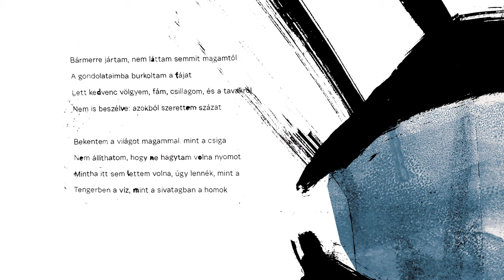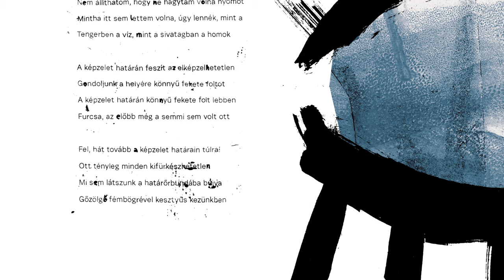Lovasi András feat. Kispál András // Bármerre jártam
Az albumhoz tartozó könyv és a hanganyagot letöltő kód megrendelhető:
Zene és szöveg: Lovasi András
Közreműködik: Kispál András (gitár) Gábor Andor "UFO" (dobok)
A felvélt rögzítette és keverte: Maczkó Róbert (LA Gardens Stúdió, Pécs)
Grafika: Korolovszky Anna; Animáció: Erős József